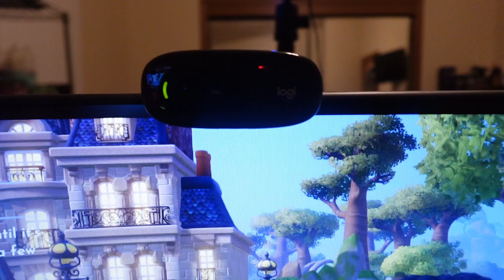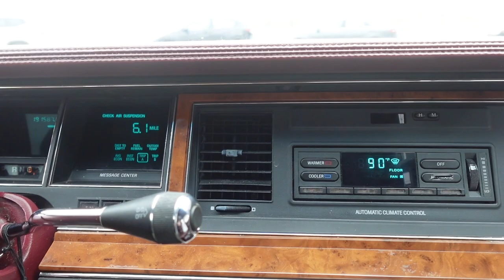Week In My Life | Got A New Camera Stand